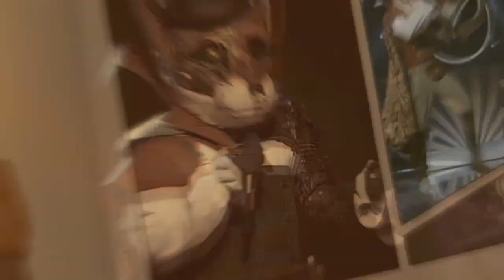MASKED SINGER The Clues - Fox | Season 2 Episode 13